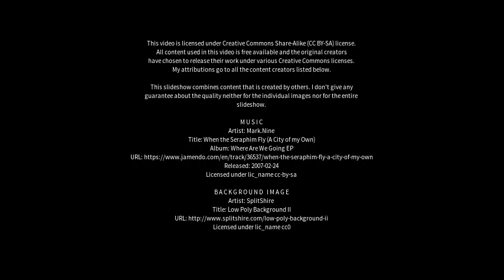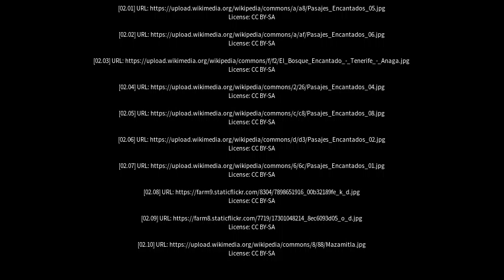Best places to visit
Best places to visit - Encantado (Brazil) Best places to visit - Slideshows from all over the world - City trips, nature pictures, etc.